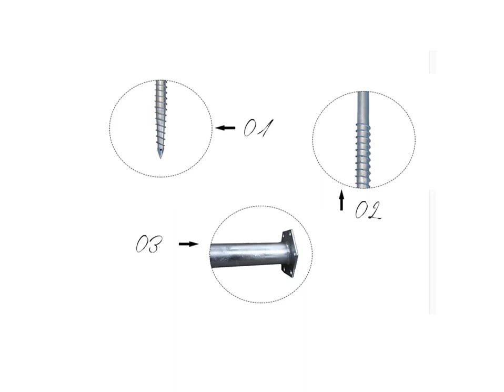model8 detail ground screws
Model 8 detail ground screws shows the package of model8 made in China of honde factory.